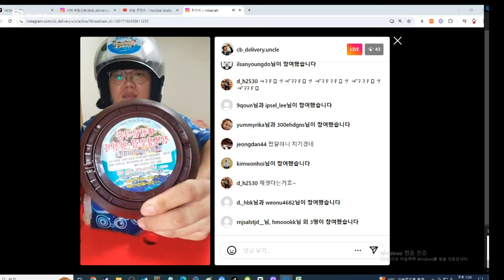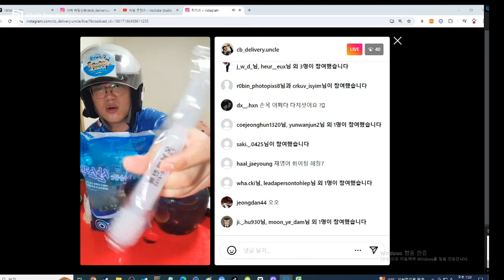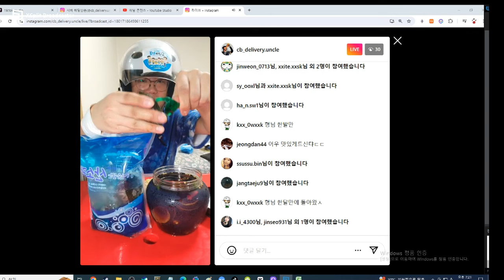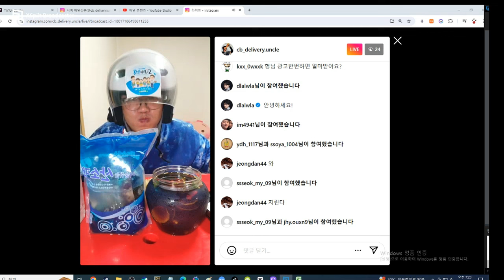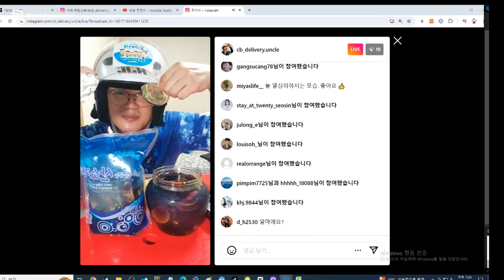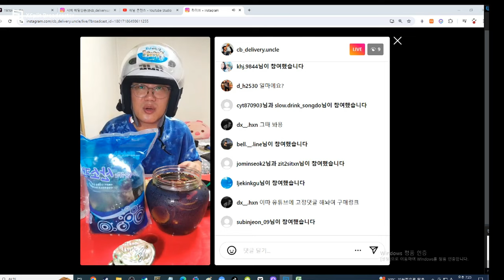배달하는 40대 노총각 실시간 술먹방 새천년식품 전복장조림 활전복 오남매전복 먹방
42세 노총각 ★시비★입니다.